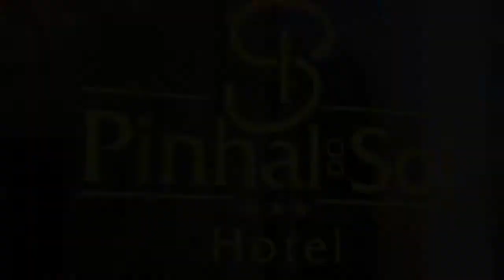Hotel Pinhal do Sol